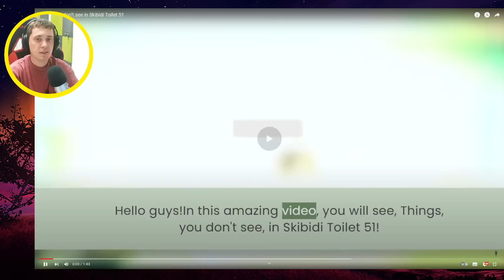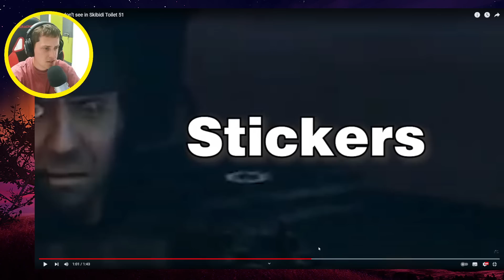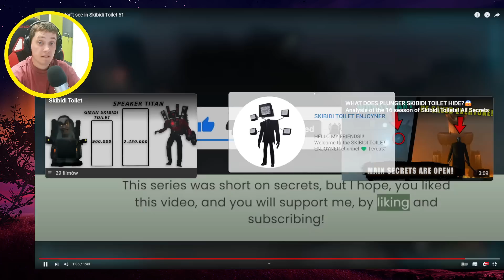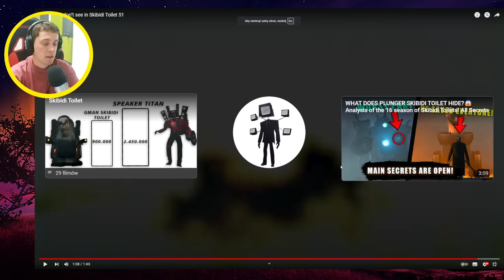Things you don’t see in Skibidi Toilet 51 ALL SECRETS!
Things you don’t see in Skibidi Toilet 51 ALL SECRETS! | CREDITS | MY SECONDARY CHANNEL